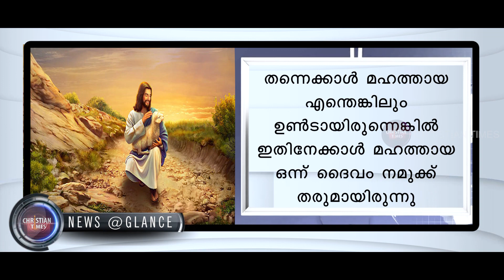CHRISTIAN TIMES News @Glance Malayalam,14-3-2020